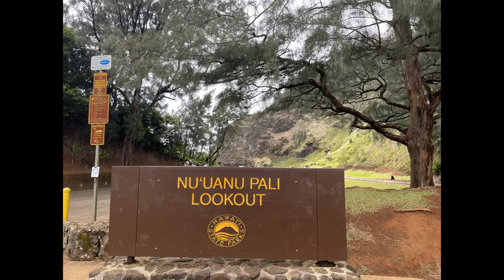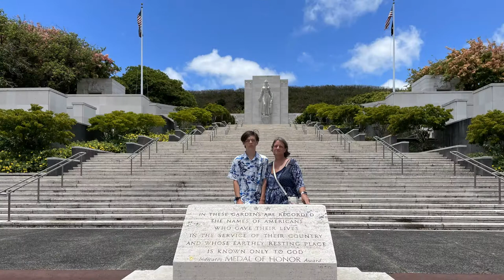Vistas of Oahu: Hawaii Vacation 2021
Originally intended to occur in 2020, the pandemic forced us to wait a year... but we made it there! Mom and Dad celebrated 50 years of marriage, while my sister and brother-in-law celebrated 25 years. As for me, retiring the last of my substantial debt feels good.